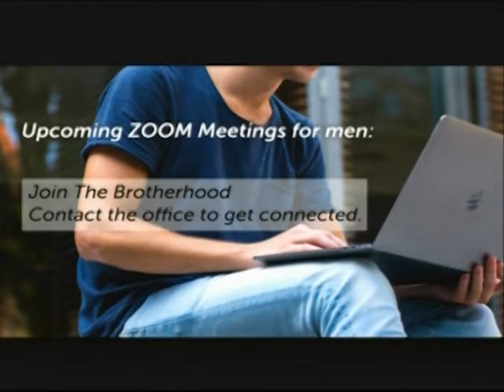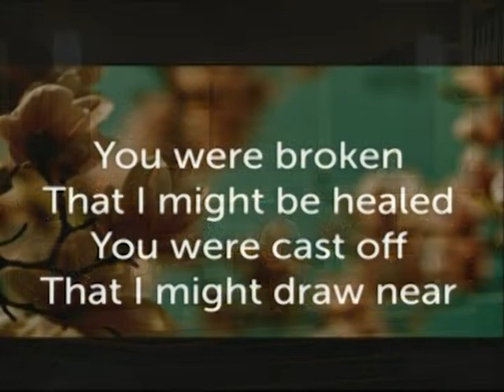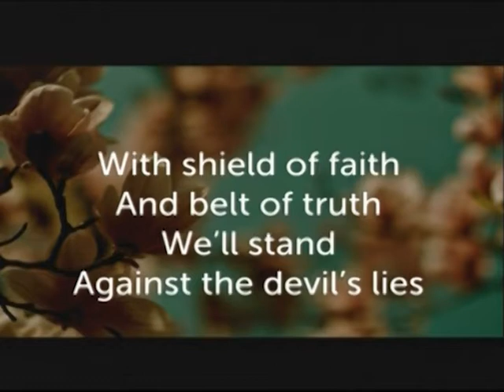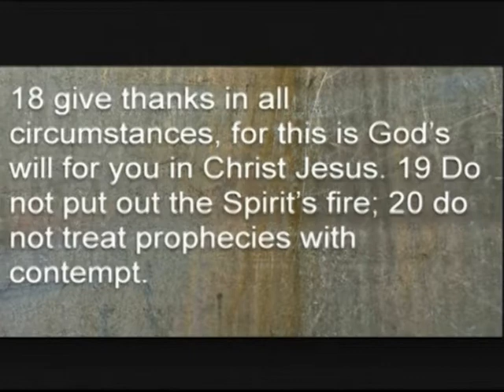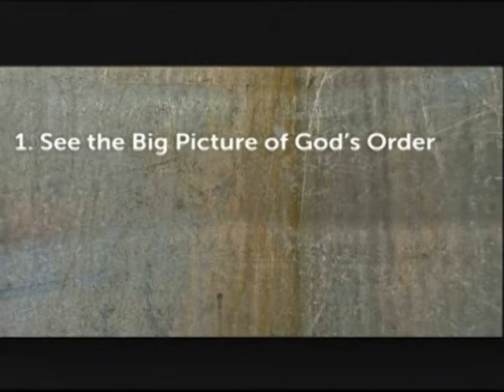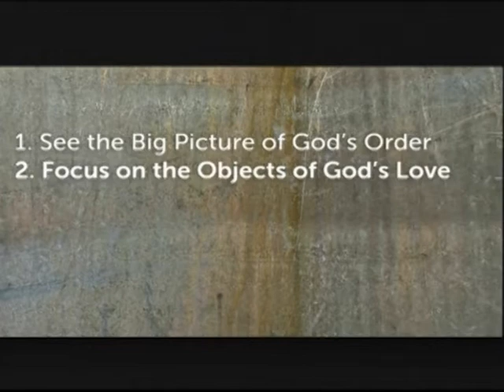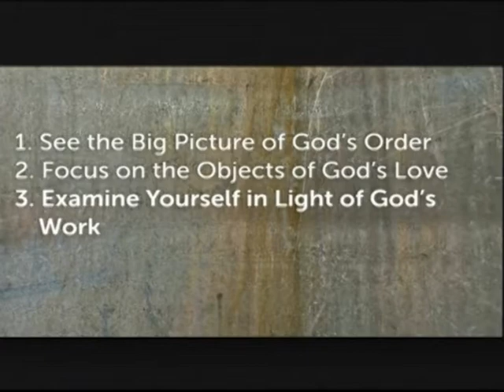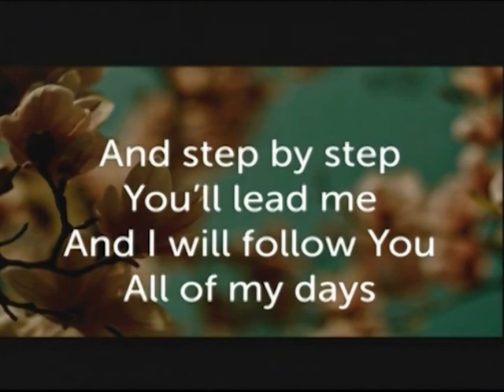Faith Worship Service July 5, 2020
Faith worship service recording for July 5, 2020 from Faith CRC in Elmhurst, IL.
Sermon: Christ's Coming & Workaday Living #9: Abounding in Church and Kingdom
Speaker: Dr. Greg Schuringa